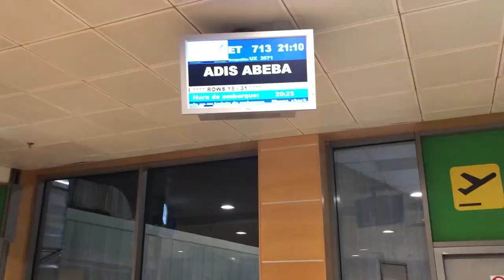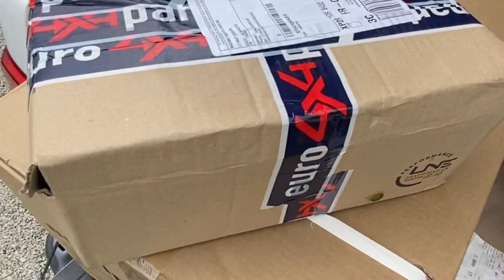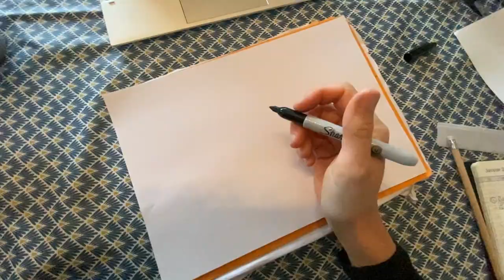I CONVERT MY TOYOTA HILUX INTO AN EXPEDITION VEHICLE TO GO TO AFRICA SOLO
I decided to buy my own 4x4 (and first car ever!) at 33. Early 2021, I finally found it, somewhere in the French Alps. A Toyota Hilux -the same truck I rented in my previous trip across Southern Africa. Rafiki* was born and the journey to my dream is on.
After loads of drawings and drafts, I ordered its overlanding gears in April, 2021 and started the build in October the same year. The bed rack and the RTT (the roof top tent) have been both installed first. The goal was to turn a simple pick-up into a true and reliable overland vehicle. A few weeks later, I bought some off-road essentials such as 5 AT tires (Cooper S/T Maxx), skid plates (from Rival), a suspension kit (from Pedders), a pair of recovery boards (MaxTrax) and a snorkel (from Equipaddict but will change its head into a cyclonic one -already bought- when hitting the first sand desert). Also, I want Rafiki to be unique so I got it some special tattoos!

You can watch the whole video of the build by hitting the button below and you can also have a look at the equipment list by scrolling down.

It all began a year ago when I decided to buy the exact same car I rented when I was in Africa. A Toyota Hilux I called Rafiki -which means ‘friend’ in Swahili. So I slowly started to work on my truck. And I quickly got attached to it. It literally gave me a reason to forget about the current pandemic and to completely focus on the solo expedition. I already had a few ideas of the equipment I would need for my pick-up truck so I started to draw the expedition vehicle of my dreams. I actually drew it sooo many times before I realised how expensive converting such a truck can be.

I chose a very simple fridge of 21 litres from Equipaddict. I’m not a cook and I think this one will be enough. I mean, if it’s not, my bad. In the cabin, I’m protecting the back seats with a rubber mat because I’ll put 2 big boxes on it: one for my documents and other stuff, and the other one with all my clothes. Since I decided to stick with the essentials for Rafiki, I think I needed skid plates, a snorkel with a cyclonic head, not this one here. You know how much I love driving in the dunes and this guy is going to be one of my best friends. Yeah and I hope I won’t have to use it. My pair of Maxtrax hiding underneath the rack. I think Rafiki and I are ready to go now. Obviously I added and fixed some other things on Rafiki. The front windows are tinted, I’ve got new headlamps, a fuel pre filter-finally- , and an auxiliary battery which is working properly! Rafiki’s washed and cleaned and I can’t wait to live this solo expedition with my truck. Fight for your dreams, always, they are in your heart for a reason.

Musics:
‘Discovery’ - AK
‘Dreams’ - Nuages
‘From the Dust’ - Daniel Deuschle
‘Still’ - BLOOM
‘Floodlight’ - Traveler